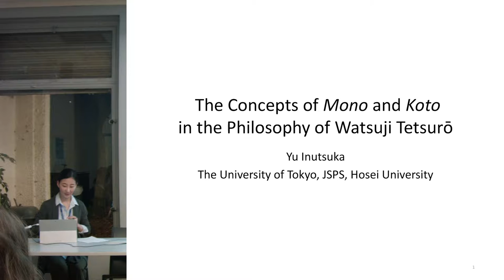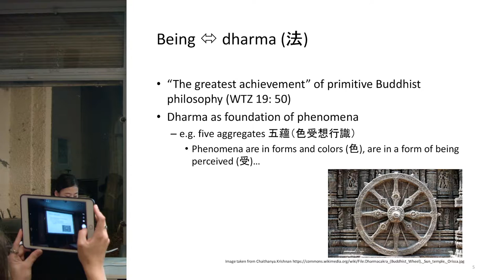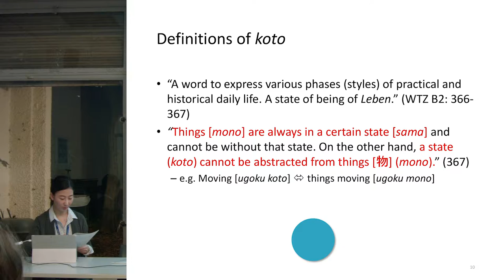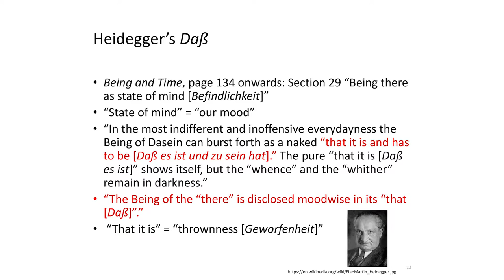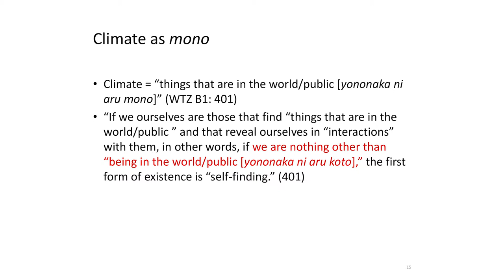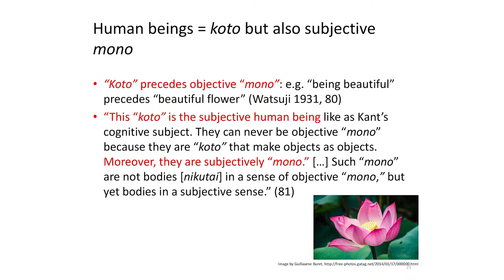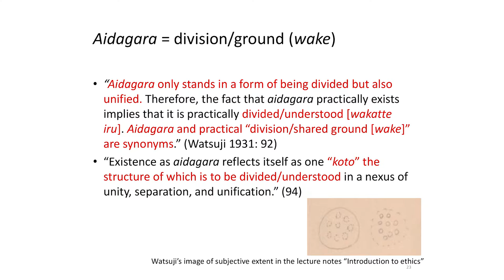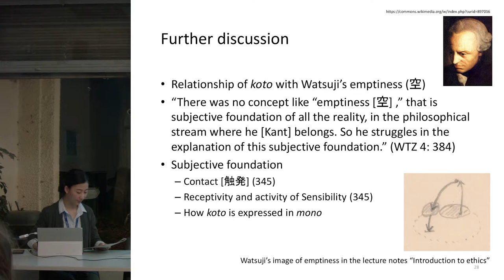Yu Inutsuka - Panel 04 ENOJP Brussels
The Concepts of Mono and Koto in the Philosophy of Watsuji Tetsurō

Yu Inutsuka (The University of Tokyo, Japan)

In the past decades, several Japanese philosophers have addressed the Japanese concepts of mono and koto. Watsuji
Tetsurō (1889–1960) was the first to focus on these notions
before Hiromatsu Wataru (1933–1994) and Kimura Bin
(1931–) (Kimura 1982). However, it is not well known that
Watsuji more precisely came to distinguish these concepts on
the basis of his thinking in a foreign language because of his
works in German. Further, in recent works on Watsuji’s philosophy,
the concepts of koto and mono have not been mainly
focused on (apart from some studies such as Miyagawa 2008).
Nevertheless, understanding these notions, including their
basis, is important for comprehending the development of
Watsuji’s philosophy and positioning his theory of fūdo (climate)
and ethics within this development. Considering these situations, this paper aims to examine the generation of Watsuji’s
analysis of mono and koto and shows the development
of Watsuji’s thought within and among these concepts.
Before his studies in Germany from 1927 to 1928,
Watsuji conducted a research on Buddhist philosophy.
During that time, Watsuji began to use the concepts of mono
and koto in a distinctive way and to consider the fundamentality
of koto for all ephemeral existence. In his lecture notes,
we can note that Watsuji acquired his idea from the work
of a German Orientalist, Wilhelm Geiger. The distinction
between the two concepts of mono and koto became more
evident in the revised edition of Watsuji’s work, The Practical
Philosophy of Primitive Buddhism. Watsuji’s reference to
Heidegger’s philosophy after studying in Germany was partially
also due to the notions of mono and koto. Watsuji reinterpreted
Heidegger’s discussion of daß using Geiger’s ideas.
Watsuji also attained new interpretations of mono and koto,
under the influence of Heidegger, in two ways. First, taking
Heidegger’s idea of Dasein, Watsuji began to distinguish
mono as a human being from mono as a non-human and to
consider the former as the basis of koto. Watsuji further proposed
the sociality of mono. Secondly, Watsuji adopted from
Heidegger the idea of self-understanding of Dasein in the interaction
with mono, which is later reinterpreted in Watsuji’s
theory as fūdo. Under the influence of Heidegger, these two
aspects, the particularity of Dasein and its self-understanding,
led to Watsuji’s finding of the particularity and fundamentality
of interactions between people. Watsuji finally proposes his
ethics as comprehending koto no wake in order to understand
human existence, which possesses a duality of the individual
and the social. Thus, these notions led to a generation of the
analysis of fūdo and ethics by Watsuji, who thought in a world
of multiple languages.